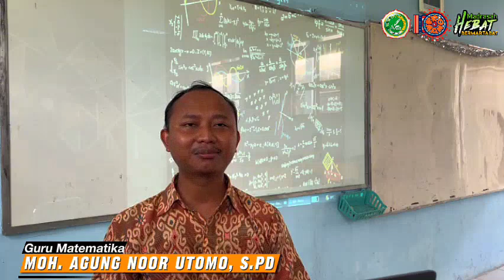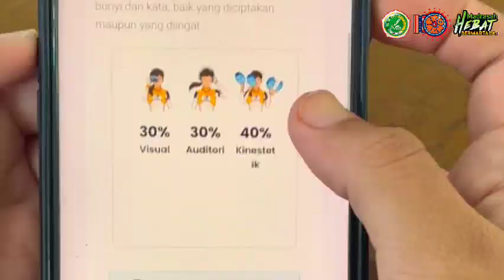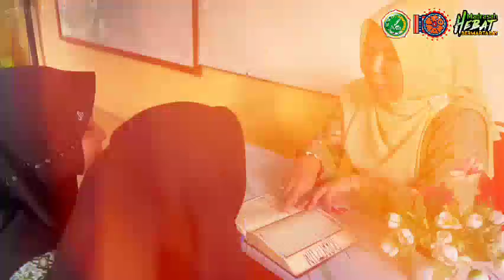Profil Penerapan Kurikulum Merdeka di MAN 1 Pangkalpinang